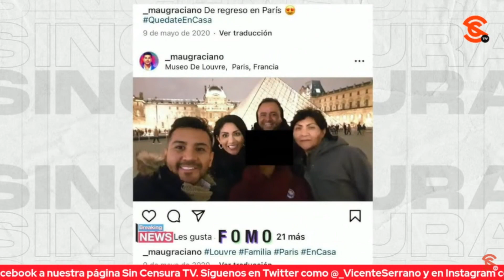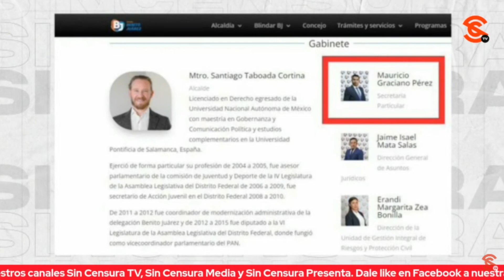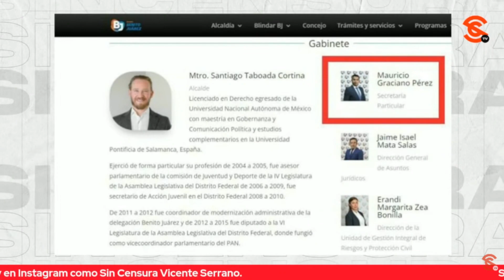HAY MÁS DE LAS CORRUPTELAS DE SANTIAGO TABOADA Y SEVILLA LAS EXHIBE EN INV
El escritor y periodista Ricardo Sevilla nos presenta la segunda parte de la Investigación Especial SinCensura sobre las corruptelas del panista Santiago Taboada, alcalde de Benito Juárez y que hoy aspira a la Jefatura de Gobierno de la Ciudad de México. Nos cuenta, por ejemplo, los chanchullos que tenía con alguno de sus achichincles, entre ellos los hermanos Mauricio e Ivett Gabriel Graciano Pérez. ¿Así quiere llegar a ser Jefe de Gobierno?